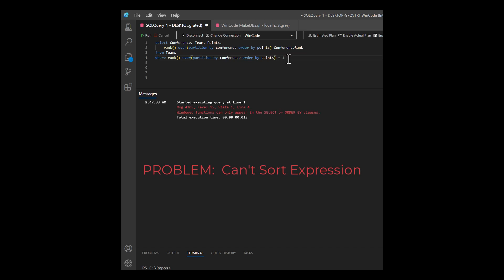Work Around SQL Limitations using Derived Tables | EssentialSQL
If you're interested in learning SQL, then why not hop on over and get our Stored Procedures Unpacked Course Today the course today

Many times SQL gets in our way, especially when working with windows functions.  Watch this quick video to see how you can work around limitations using Derived Tables.

I'm here to help, so if you have any questions about the video or there is something I missed that you want to know more of, please let me know.
I'm continually looking for ways to improve what I show you, so I would love to hear your suggestions.  Just add them to the comments!

If you're looking to learn more SQL, check out the other courses I've put together.  Feel free to use these discount links to get you enrolled today:

• Relational Database Design - SQL Relational Database Design, Data Modeling, and Normalization Explained for MySql, PostgreSQL, and SQL Server @

• Stored Procedures Unpacked - Learn to develop, code, & implement stored procedures, transactions, & cursors, in your SQL Server database using T-SQL @

• Subquery Magic - Take the mystery out of subqueries & take your SQL to the next level. Use SQL Server & write data driven nested queries @

• Join Together Now - Learn to combine data from multiple tables using inner & outer sql joins.  Master database joins, write awesome queries @

• SQL Certification Practice Test - Get Help with Certified Tests and Interviews.  Perfect for SQL Data Engineers & Business Analysts and Junior DBA's @

Want to continue the learning experience?  I invite you to check out the free articles and resources I have to offer you I made them for you and you’ll find them very easy to understand.